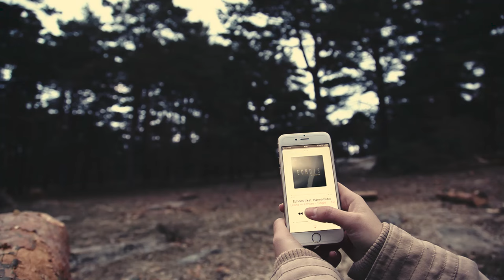Nau Leone - Echoes ft. Hanna Diaz (Official Video)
Video Oficial de "Echoes ft. Hanna Diaz", el primer single de "Be Your Own Light", segundo álbum de Nau Leone.

Composición, producción y grabación: Nau Leone
Baterías: Jorge Henríquez Bermejo
Voces: Hanna Diaz
Mezcla: Nau Leone & Pablo Pulido en Estudio Uno
Mastering: Miguel Morell en Estudio Uno
Autoedición por Nau Leone
Editorial: Subterfuge Records

Una idea original de Roy Blu & Nau Leone
Grabación: Nau Leone y Panda Producciones
Montaje: Panda Producciones
Protagonista: Mimy Cuesta

Agradecimientos: Mimy Cuesta, Roy Blu, Panda Producciones, Pablo Suarez, Javier Granero, Mario Guixeras, Edu Maiden,Roy Camacho y Rosy Enríquez.